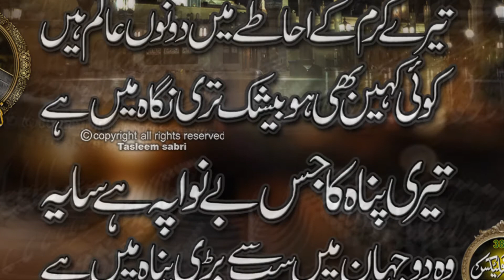Tasleem Sabri Whatsapp Status | 09 May 2020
Beautiful Naat whats app status

Vocalist : Tasleem Ahmed Sabri
Lyrics     :

🔊 COPYRIGHTS RESERVED BY : Tasleem Sabri

●▬▬▬ஜ۩۞۩ஜ▬▬▬●